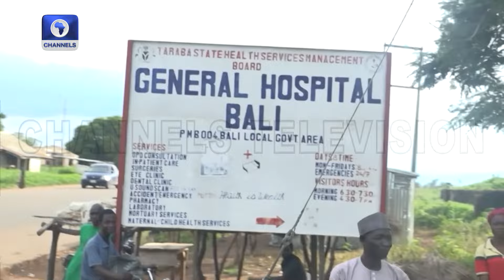Kefas Inspects Maraba-Baissa-Abong Road Project